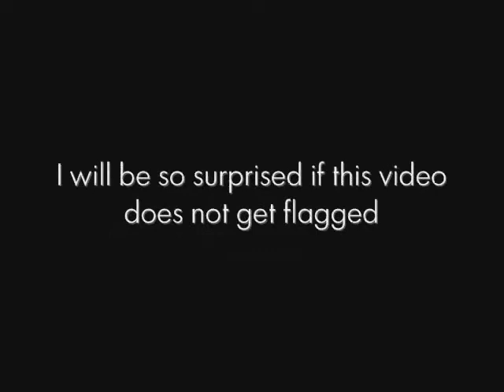Blowing for the Camera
Joanna blowing her VUVUZELA for the camera. I will be so surprised if this video does not get flagged.